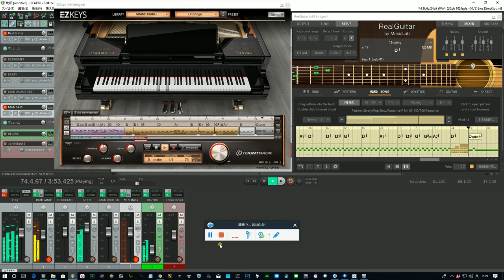EZ-KEYSとRealGuitar4で乾杯（長渕剛）をDTMで2時間で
流れは・・・ド定番の乾杯（長渕剛）
・コード譜とメロディー譜をネットで探す（5分）
・コード進行打ち込み　ギター（20分）
　›イントロ
　›ボディー›ボディーコピぺ
　›間奏›エンディング
・コード進行打ち込み　ピアノ（10分　慣れで速い）
・ストローク＆アルペジオチョイス（ギター＆ピアノ　5分）
・メロディー打ち込み　ピアノロール（マウス　15分）
・調整（15分）
　›リバーブ・ミキシング。音色選択・ヒューマナイズドなど
・撮影（スクリーンキャプチャー）（10分）
・Youtube　UP

こんな感じ（合計90分程度）
※サビはメロディーでベース音も鳴らしています
※RealGuitarの解説目的の為、強弱を解るように、ボリュームを大きめにしています。
ヒアリング用の仕上げとしてのバランスではありません